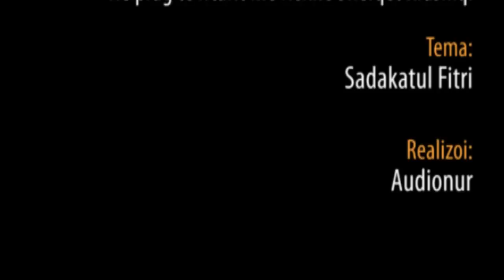23.) Sadakatul Fitri - Hoxhë Shefqet Krasniqi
Es-Selamu Alejkum AUDIONUR Ju paraqet ekzluzivisht serialin: Në prag të Iftarit me Hoxhë Shefqet Krasniqi , e lusim Allahun të kemi dobi nga ky serial, E Lusim Allahun ti shpërblen të gjith ata që kontribuan që të realizohet ky serial - AMIN

Shpërndajeni...